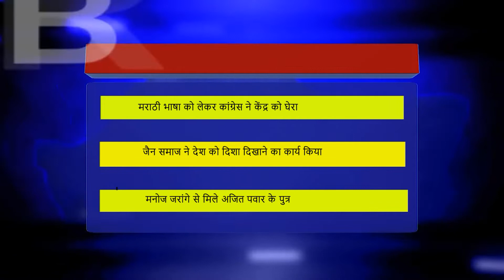मराठी भाषा को लेकर कांग्रेस ने केंद्र को घेरा